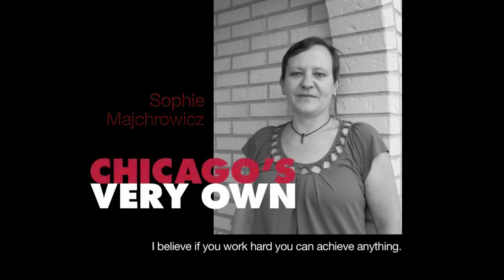Chicago's Very Own: Sophie Majchrowicz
She came to Chicago when she was 13, spoke no English, and could only count to 7.  Now she's the classic Polish-America success story.  She is Sophie Majchrowicz, Chicago's Very Own.